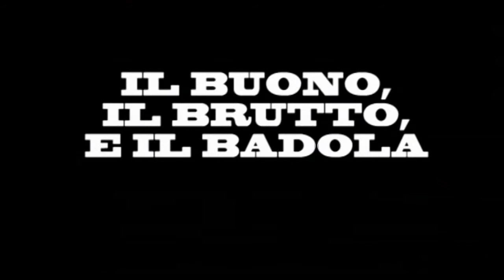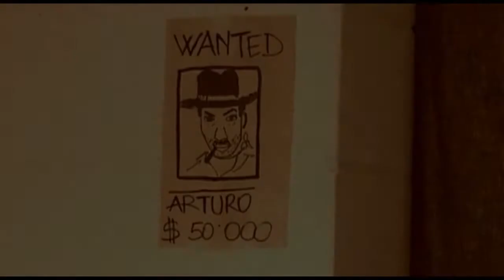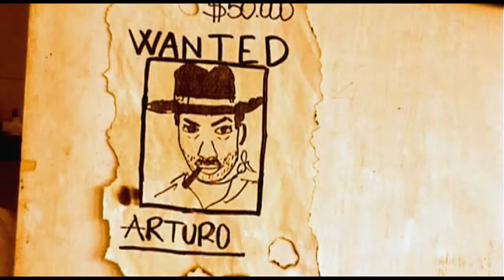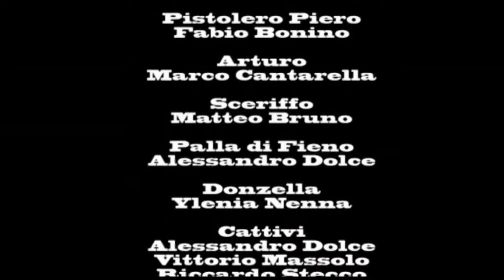Il Buono, Il Brutto e il Badola - Mannus Hollywood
Laboratorio di Cinema
MANNUS HOLLYWOOD
a cura di Massimiliano Finotti